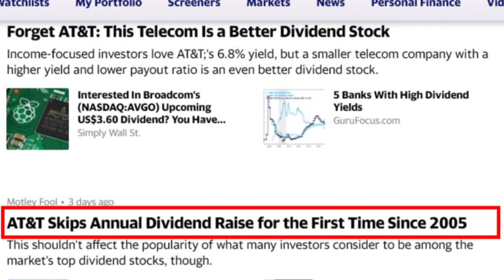AT&T 2021년 배당금 발표